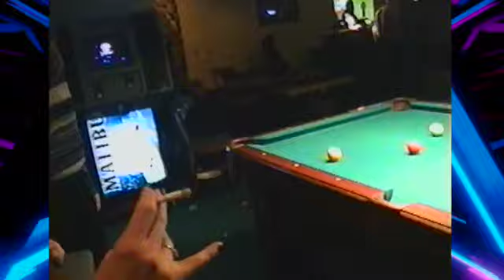Special New Years Eve @ The Club House 2000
Bringing in the New Years...2000 at the Club House in Michigan City with friends & family, was a great night!